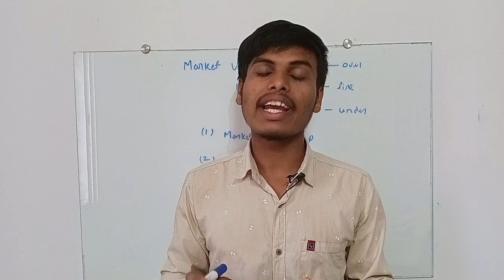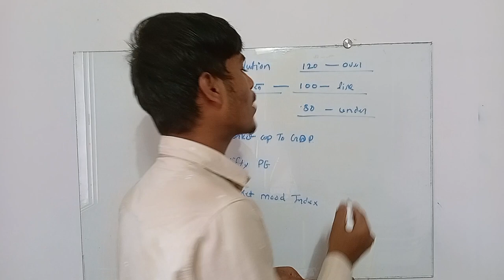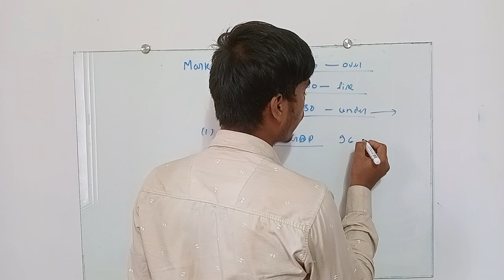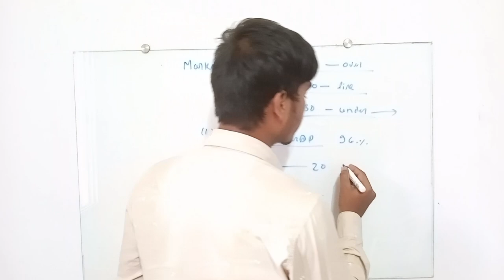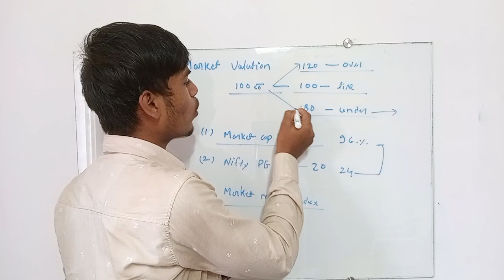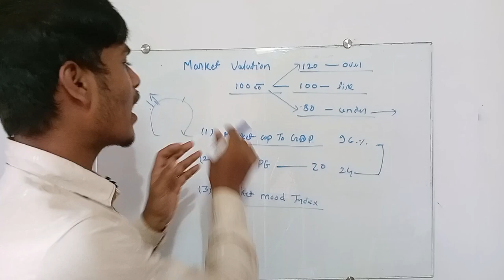Abhi lamsam karna Sahi rahega ya nahi ! lumpsum kar de kya Abhi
(Highlights)

sbi small cap fund regular growth
mutual fund to invest now
sbi small cap mutual fund sip
top 3 mutual funds for 2023
best time to invest lumpsum in mutual fund
best funds to invest in 2023
best sip plans for 2023
best sbi mutual fund for long term
sbi small cap fund lumpsum investment
sbi mutual fund best plan 2023 lumpsum
top future mutual funds in india
Latest news on mutual funds in india
popular mutual funds in india
top 5 mutual fund sip to invest in 2023
best equity mutual funds for 2023
best equity mutual funds for 2024
best sip mutual funds for 2024
high return mutual funds 2023
top 10 sip mutual funds to invest in 2024
best small cap sip for 2023
hdfc best mutual fund for sip 2023
best flexi cap fund for sip 2023
best sbi sip for long term
best sbi mutual fund for short term
sbi mutual fund best plan 2024
sbi mutual fund best plan 2023 in bengali
sbi mutual fund best plan 2022
sip sbi mutual fund
sbi best sip plan for 10 years
sbi mutual fund regular plan growth
sbi large and midcap fund 2023
sbi sip plan 2023
sbi lumpsum mutual fund
where to invest lumpsum money
best investment for lumpsum amount in india
best stock for lumpsum
sbi best lumpsum mutual fund
lumpsum investment 2023
best lumpsum investment plan in india 2023
best mutual fund for lumpsum investment 2024
best small cap mutual fund for lumpsum
sbi lumpsum plan
top 3 large cap mutual funds 2023
top 3 large cap mutual funds 2024
best large and midcap funds for 2023
best large cap mutual funds for 2024
best large cap mutual funds for 2023
top 10 large cap mutual funds 2023
top 3 small cap mutual funds 2023
top 5 small cap mutual funds 2023
top 10 small cap mutual funds 2023
mid cap mutual funds 2023
best small cap mutual funds 2023 for long term
top 5 small cap mutual funds 2024
best small cap mutual funds for next 10 years
best small cap mutual fund to invest now
best small cap mutual funds for 2023 in india
sbi small cap regular fund
top 10 small cap mutual funds
best midcap and small cap mutual funds india
small cap mutual funds